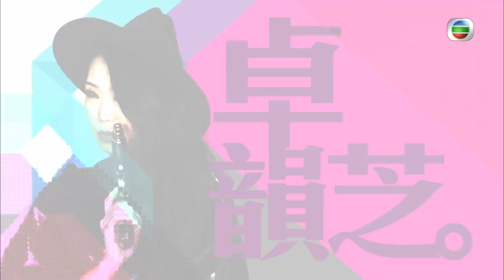Tomboy入女廁俾人鬧? Takki王若琪遇女粉絲迷戀｜校裙下穿打底褲被訓導罰 家人特登送女性化內衣?｜內地遊客直接問男定女 性向成疑反而引男仔追求?｜三個女人一個墟 呂慧儀 蒙嘉慧 卓韻芝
Tomboy．上
俗語有云：「愛美是女人的天性！」然而何謂美？不同時代有不同的標準。昔日女性被視為男性附屬品，社會地位不高，所謂女性美，實質只是男性審美角度，以長髮長裙、標緻五官、玲瓏身段、弱質纖纖等為標準女性特質。時至今日，男女社會地位相當，不少女性更在職場上領導群雄 ，就連服飾、髮型潮流也趨向性別模糊化，「男服女穿」再不是甚麼稀奇事！今集卓韻芝、呂慧儀和蒙嘉慧請來六位來自不同社會界別但偏愛男裝打扮、俗稱「Tomboy Look」的「帥氣」女生，探討她們的內心世界。

一般人心目中的Tomboy，形象不外乎超短髮，身穿格子襯衣、牛仔褲配短筒靴，但阿芝補充，Tomboy與男生最大的差別是無論外表如何「去女性化」，大部份人仍會堅持整齊乾淨，且看六位「型女」嘉賓完美演繹！她們包括任職包裝公司市場部文員的「阿蛋」譚憶儀、僱傭公司顧問馮美依(Meow) 、布業公司文員黃康妮(Connie) 、售貨員周育瑩(Mix) ，以及兩位歌手戴畹旂(Jack) 和王若琪(Takki)。

六位當中，除了Connie和大家較熟悉的Takki仍看得出女性特質，其餘幾位不說話時與台灣、日本的「潮爆」男生幾可亂真，她們均坦言在女廁常惹來懷疑目光，要不時出言解釋，甚為不便；工作上更被同事視為男生，理所當然要負責搬搬抬抬，甚是無奈。不過，任職售貨員的Mix偶爾卻能嚐到「甜頭」，話說有內地客對她的性別好奇，會直接趨前問個明白，她反而成了引來生意的生招牌！縱使生活上諸多不便，何以六位「帥氣」女生仍堅持Tomboy造型？她們何時開始作男性化打扮？

三位主持也屬爽朗、直率的「男仔頭」性格，自認粗魯的蒙嘉慧(YoYo)坦言偏愛穿褲子，因工作關係才會穿裙子和高跟鞋；中學就讀女校的阿芝則因崇拜Tomboy 師姐而作男性化打扮，不過，「Tomboy Look」也為她帶來慘痛回憶，到底怎麼回事？Tomboy 外形未必代表同性戀取向，然而如此外觀會否令男生卻步？六位「型女」一致否定，其中五位更坦言追求者包括男生和女生。事實上，男生很多時因為對Tomboy好奇，覺得有挑戰性而展開追求。Takki作為公眾人物，可遇過痴纏「粉絲」？六位「型女」又會大談擇偶條件。